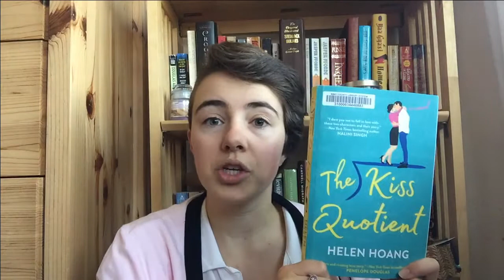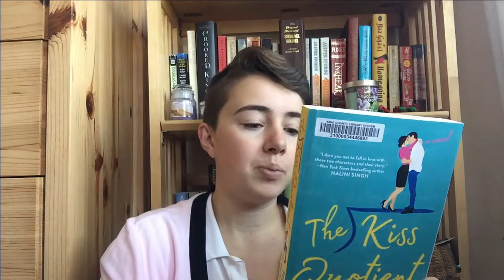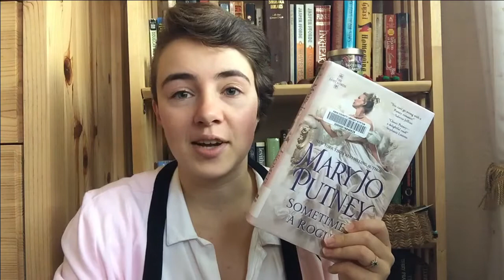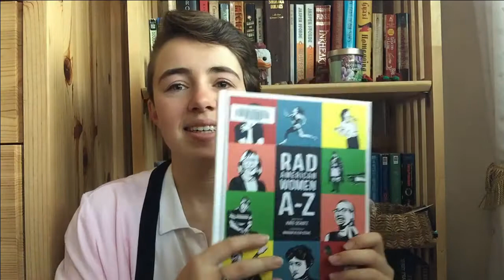Library Book Haul and Feelings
Not shown: an additional few minutes of me crying.
Books discussed in this video:
The Governess Game by Tessa Dare
The Kiss Quotient by Helen Hoang
The Pearl Thief by Elizabeth Wein
The Just City by Jo Walton
Sometimes a Rogue by Mary Jo Walton
The Women in the Castle by Jessica Shattuck
Rad American Women A-Z by Kate Schatz and Miriam Klein Stahl